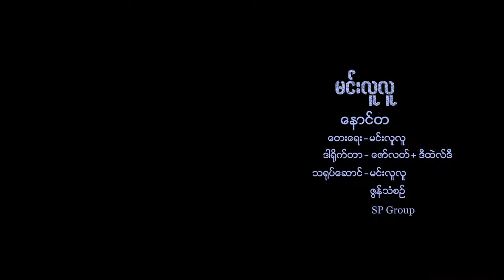Naung Ta - Min Lu Lu